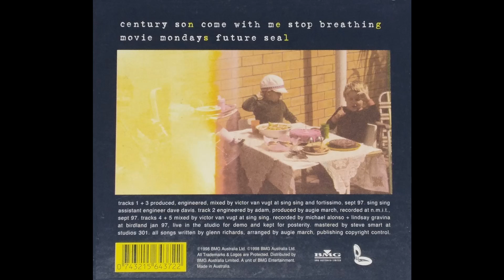Augie March - "Movie Mondays" (1998)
From the EP - "Thanks For The Memes" - 1998